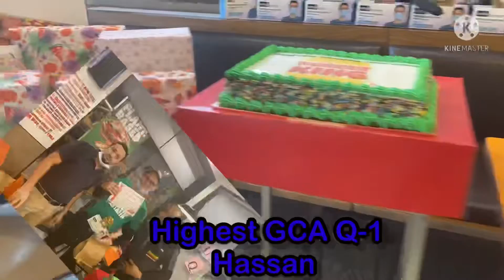Super Nova BK Faiha Team